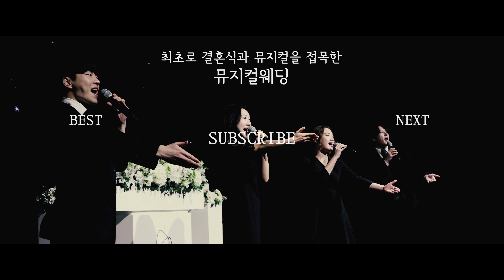기분 좋아지는 축가 ^ㅡ^